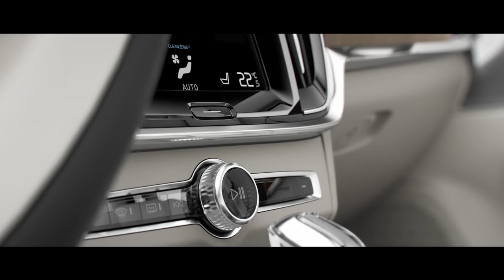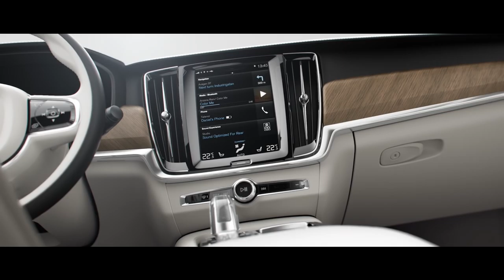2016 Volvo S90 - Design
The new Volvo S90 is Volvo Cars’ entry ticket to the premium sedan club.

The S90 marks a giant step forward for Volvo Cars. The Swedish car maker is better known for its SUVs and estates, but with the launch of the S90 Volvo is clearly intent on shaking up the premium sedan segment with its distinctive executive class sedan.

Equipped with a host of new technologies ranging from cutting edge safety to cloud-based apps and services, the S90 is further proof of the Swedish brand’s continuing transformation.

“With the launch of the XC90 we made a clear statement of intent. We are now clearly and firmly in the game. With $11 USD billion of investment over the past five years we have not only reimagined what Volvo Cars can be – we are now delivering on our promise of a resurgent and relevant Volvo Cars brand,” said Håkan Samuelsson, President & CEO, Volvo Car Group.